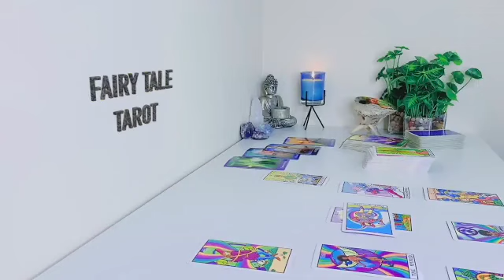CANCER😱THE ONE WHO GHOSTED U IS BACK😲THE 3RD PARTY’S OUT💔THEY PLAN TO LOVE BOMB U🔥& THEN SOME💍